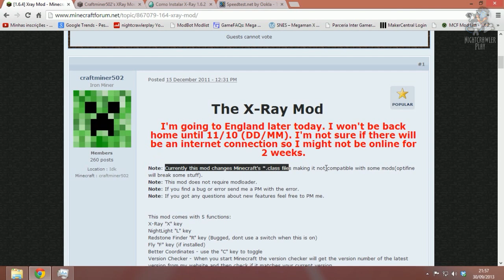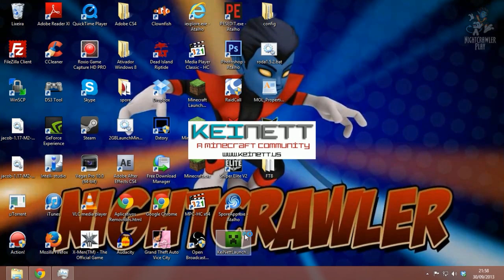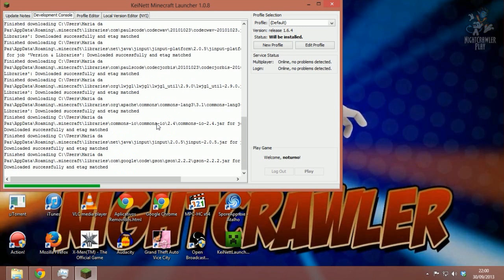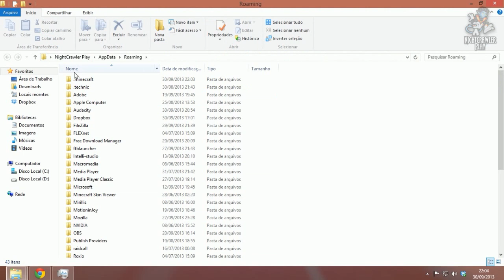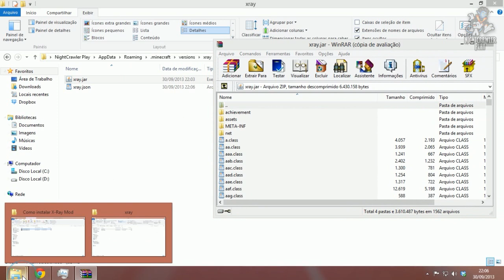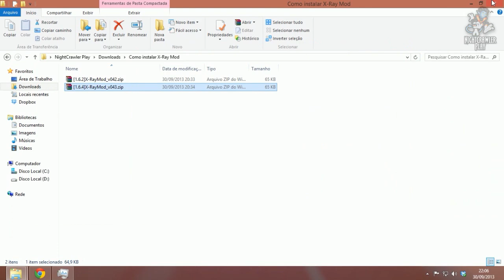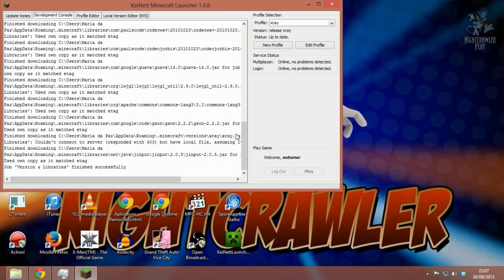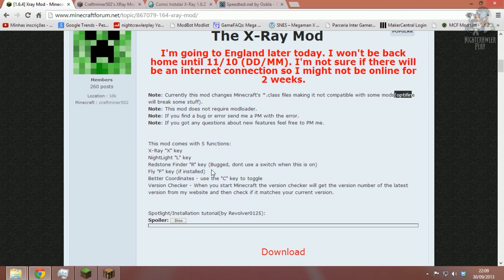Como Instalar Mods no Minecraft 1.6.2/1.6.4 #28 - Xray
Pessoal me desculpem mas parece não ser compatível com Forge, pensava que era só o OptiFine como fala no tópico oficial :( eu testei e realmente não funcionou, tentei de tudo aqui mas n pega. Mals ai...

Like+Fav pra cortar pra 18!

Você pode encontrar minérios sem muito esforço no Minecraft.
X-Ray é um mod que lhe permite converter todos os blocos que não sejam minérios em blocos transparentes. Ao pressionar a tecla "X" você verá em sua tela apenas os minérios, poderá encontrar as Dungeons e Minas Abandonadas.
Se em algum momento você encontrar Redstone, pressionando a tecla "R" é mostrado apenas este tipo de bloco. Você também pode usar a tecla "L" para ativar a visão noturna.

DOWNLOADS
Mods Utilizados 1.6.2